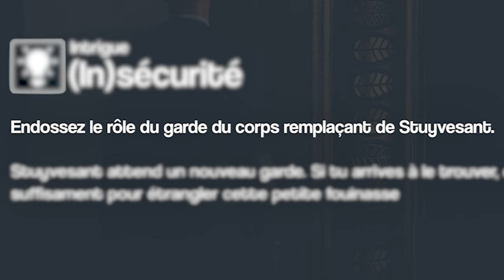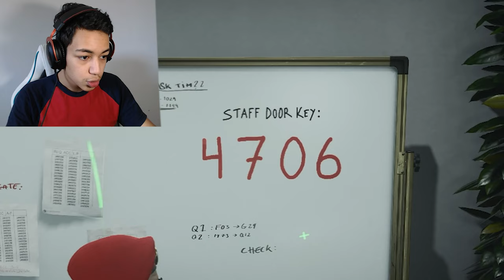Hitman à Dubaï (y'a des arabes)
Bienvenue sur cette vidéo découverte de Hitman 3

Si tu veux acheter le jeu et soutenir la chaîne pour 22.10€